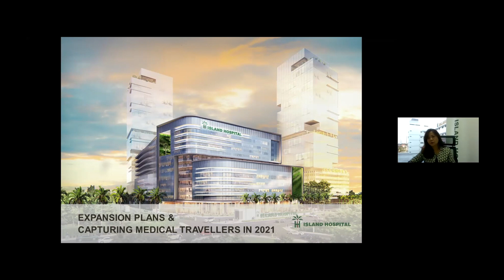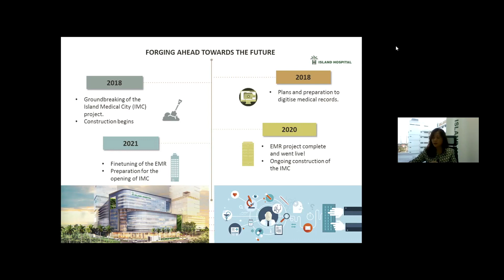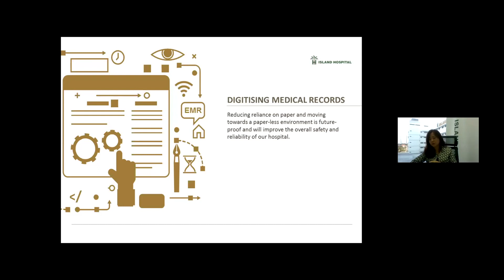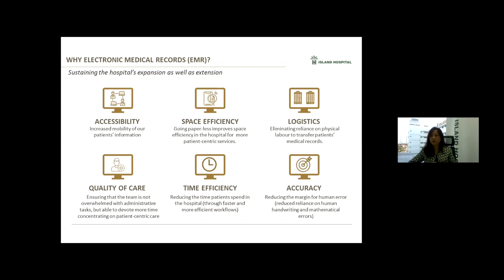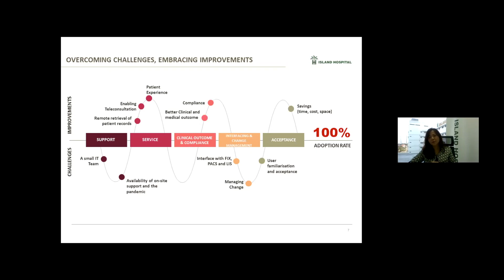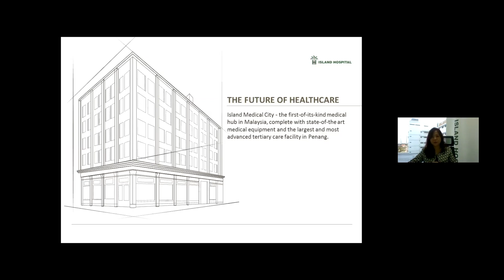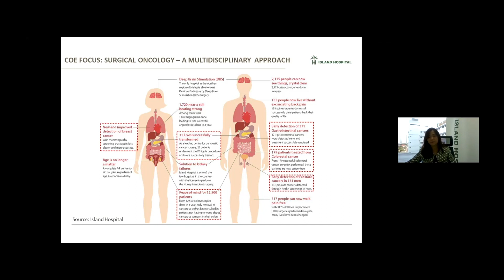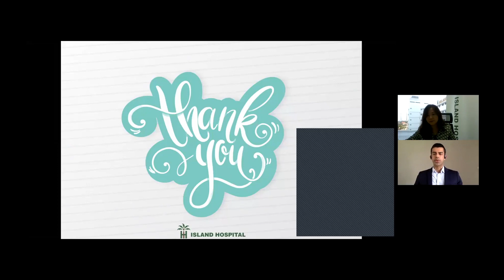Penang Spotlight - Island Hospital's 2021 plan for expansion and capturing medical travellers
The session looks at the initiatives undertaken by Island Hospital during 2020, how investments this year have built the platform for accelerating expansion plans and capturing medical travellers in 2021 and beyond

Speaker:
Stephanie Lee, Chief Operating Officer at Island Hospital